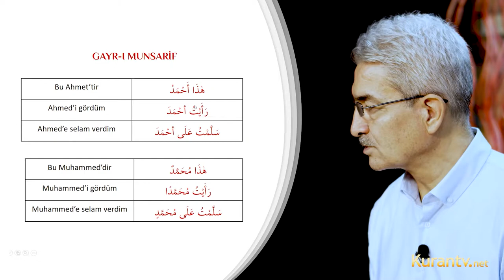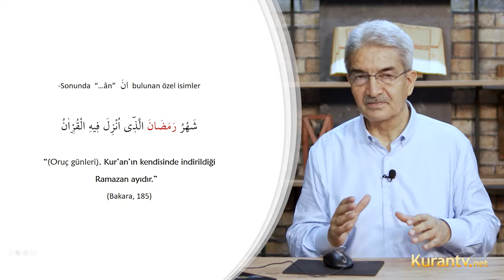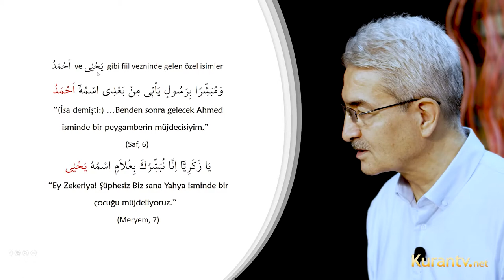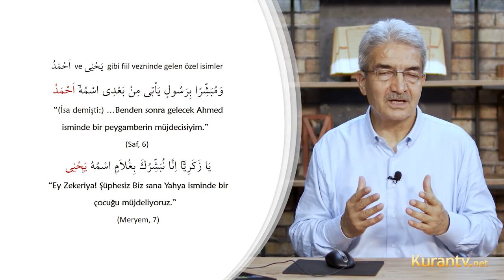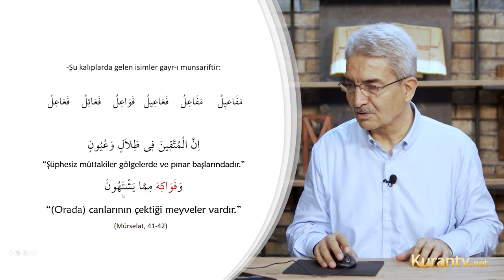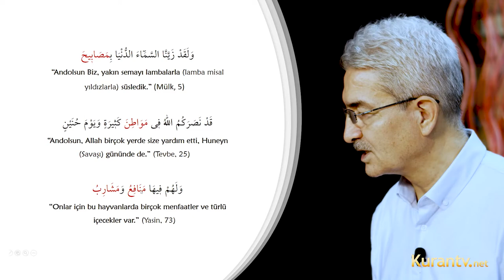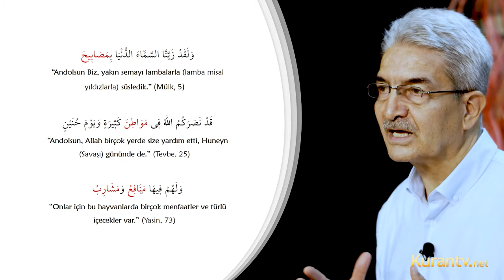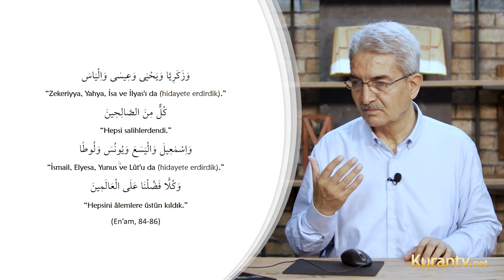Kur'an Arapçası - Gayr-ı Munsarif- 27. Ders | Prof. Dr. Şadi EREN